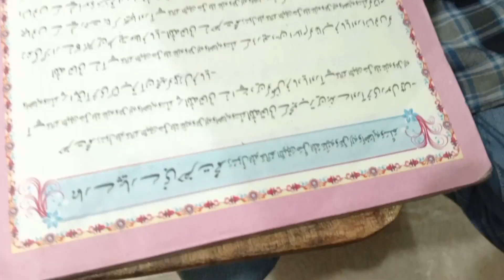True story || سچی کہانی || اس ویڈیو کو لازمی دیکھیں || Must watch this video